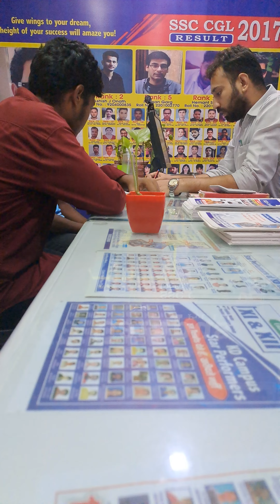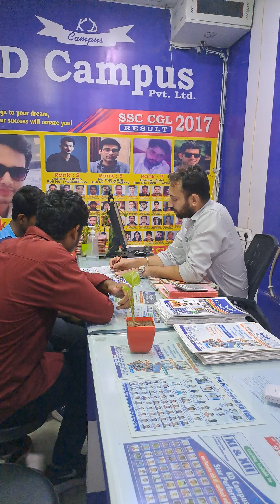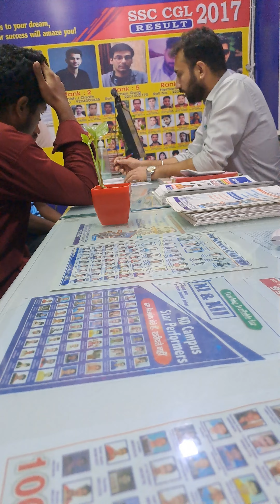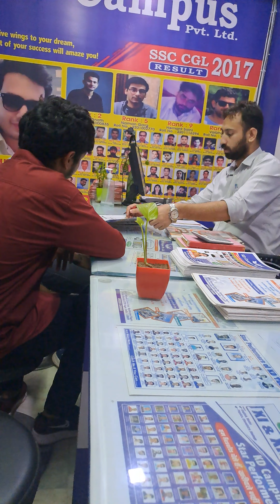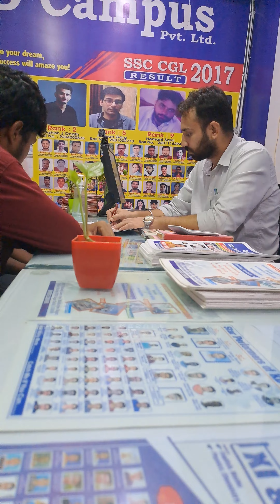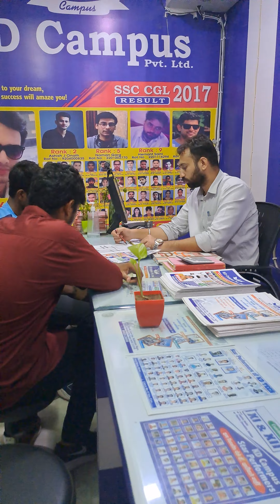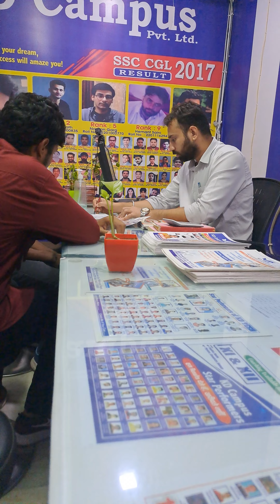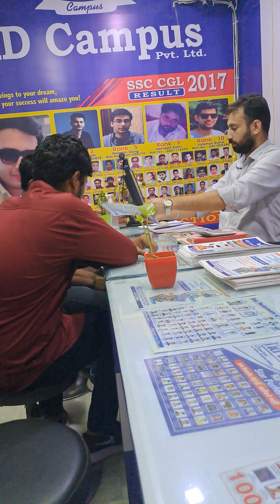Counselling in KD Campus